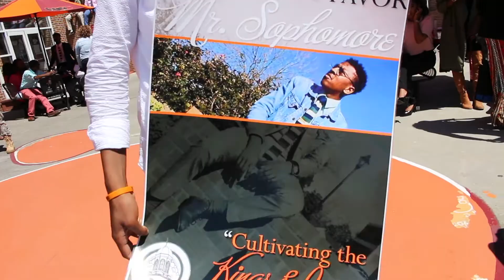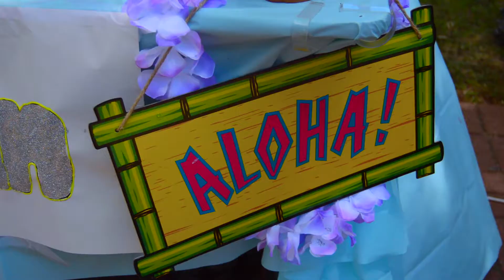Calabash Recap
Class Assignment.
News Package.
Producer and Writer-Shaketa Maiden
Destini Crum-Reporter